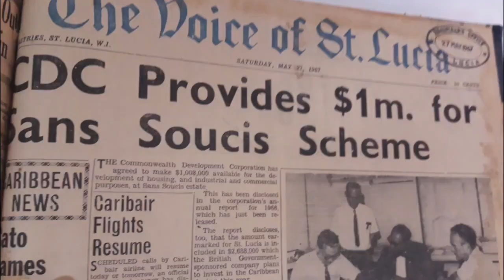Sir John's Historical Gems - Development of Housing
A new modern Saint Lucia and growing middle class resulted in greater demand for home ownership. After negotiating for and acquiring lands, the Sir John Compton led Government, started the Urban Development Corporation, The Saint Lucia Mortgage Finance Company, built new housing developments and strengthened the Co-operative bank.